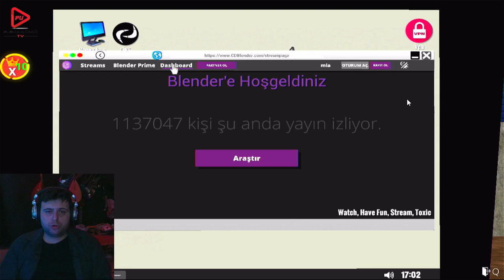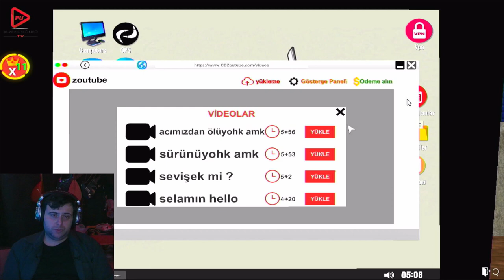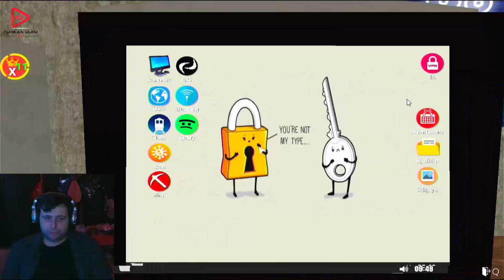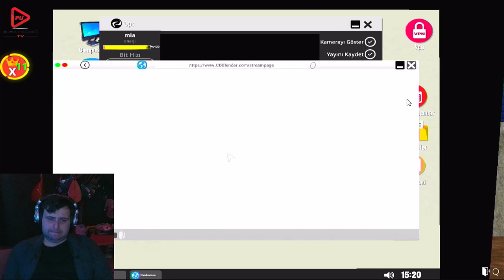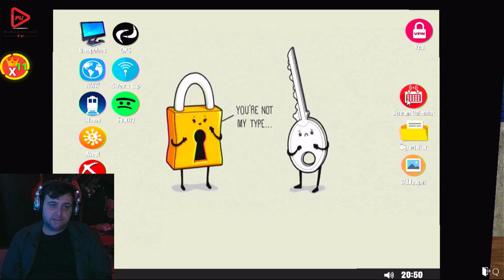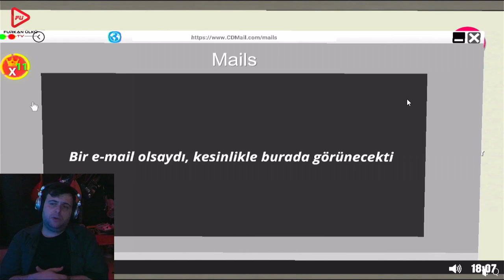YENİ PC ALDIM (STREAMER LIFE SIMULATOR( BÖLÜM 6